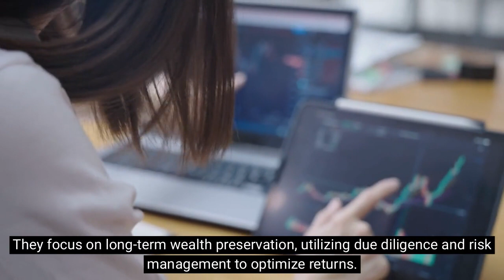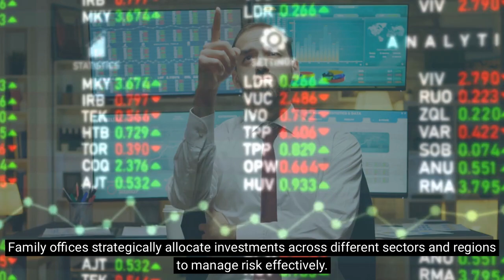Investment Trends: The Family Office in Asia Focus | Malcolm Tan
Join us as we delve into "Investment Trends: The Family Office in Asia Focus" to uncover the dynamic evolution of family offices in Asia.

Discover how these private wealth management firms are reshaping wealth preservation and investment strategies amidst Asia's economic growth. Explore key factors driving the rise of family offices, their unique characteristics, investment approaches, and the impact of cultural influences on wealth management decisions.

Don't miss this insightful exploration of investment trends and future outlook in Asia's family office landscape!